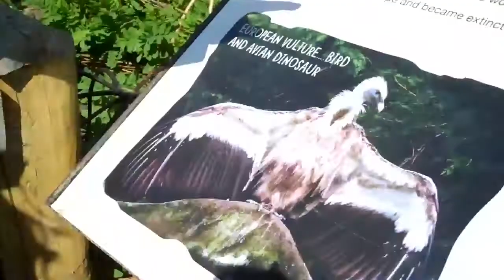Easter - Chester zoo and London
Mine and Meg's trip to Chester zoo and London